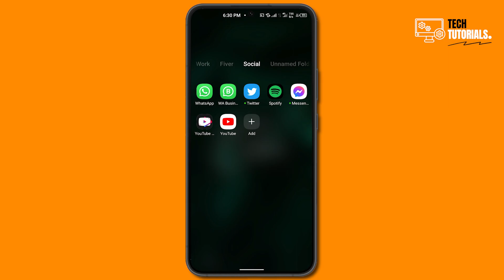How To Share Custom WhatsApp Link (EASY GUIDE!)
Are you looking for a simple way to share a custom WhatsApp link with your friends? Look no further! In this easy guide, we'll show you how to share a custom WhatsApp link with ease.

If you're looking for a way to easily share a custom WhatsApp link with your friends, then this guide is for you! By following these simple steps, you'll be able to share a custom WhatsApp link in no time at all! So what are you waiting for? Start sharing your custom WhatsApp links today!